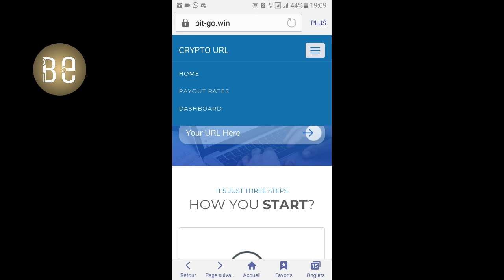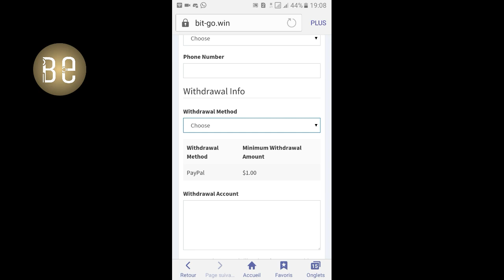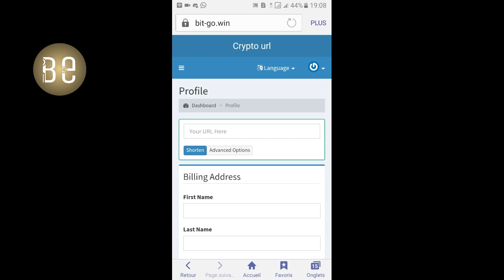free fire كيف تحصل على الفياة مجانا بدون تهكير فري فاير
شكرا يااا اصطير شرك 100k💡

elzouhir1991@gmail com

IS

zouhir_bepubg_tv